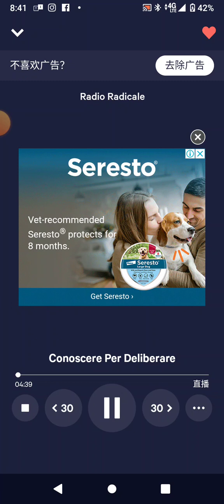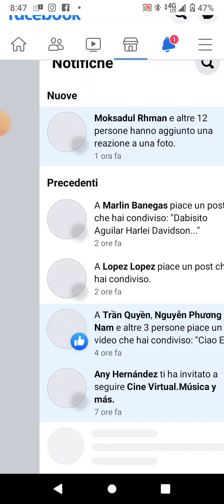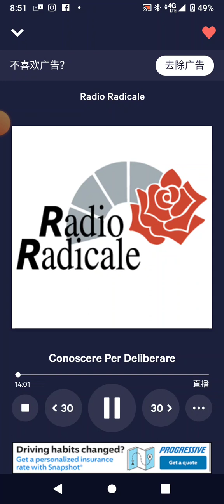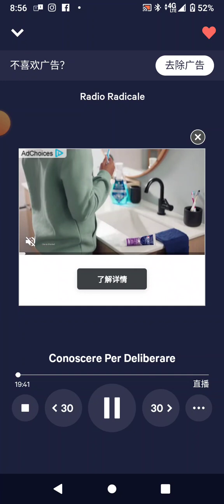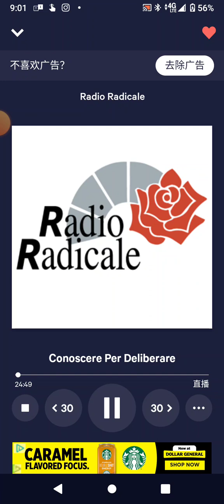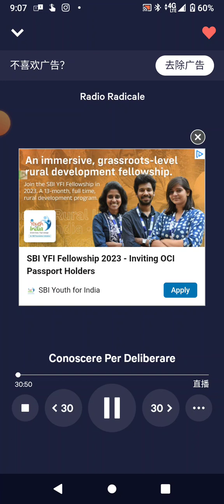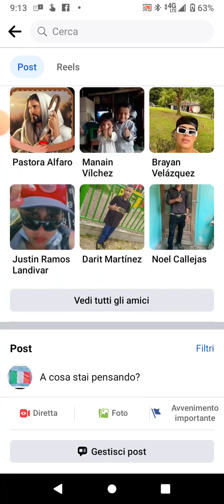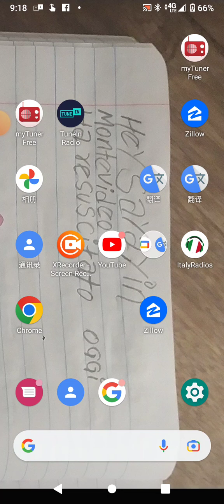MARCO PANNELLA 11\07\2010